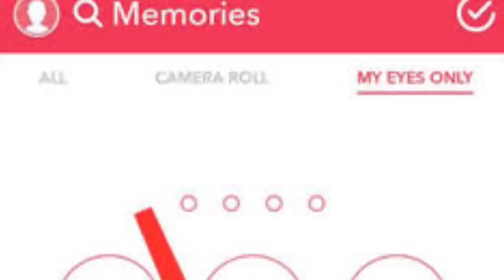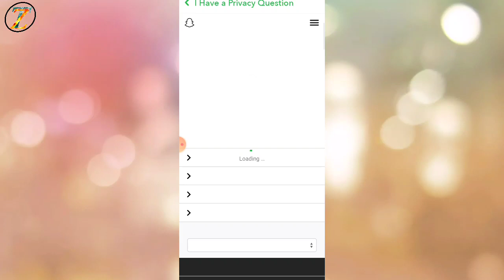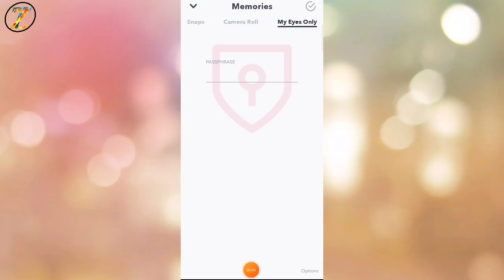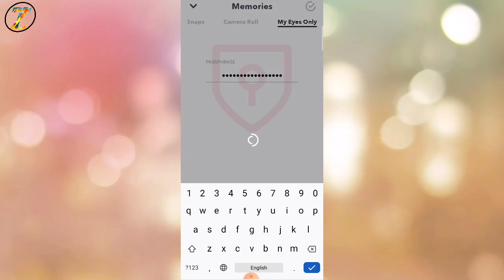How To Forget Snapchat MY EYES ONLY Password | Very Easy Trick | Zeeshan ali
AGAR SNAPCHAT USE KARTE HEN OR APNE APNI PRIVATE PICTURES SNAPCHAT K MY EYES ONLY .E SAVE KI HEN OR AP USKA PASSWORD BHOOT CHUKE HEN ...

AJ KI IS VIDEO APKO MY EYES ONLY KA PASSWORD FORGOT KARNE KA TARIKA SAMJHAYA HE VIDEO KO PURA DEKHEN...